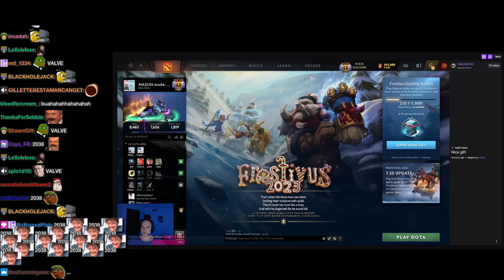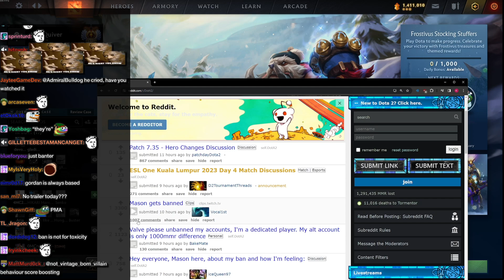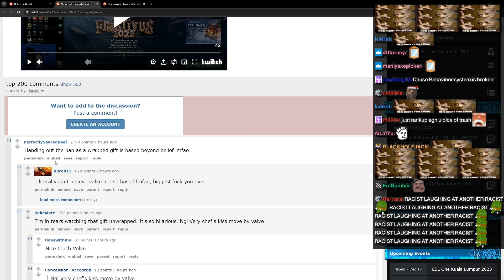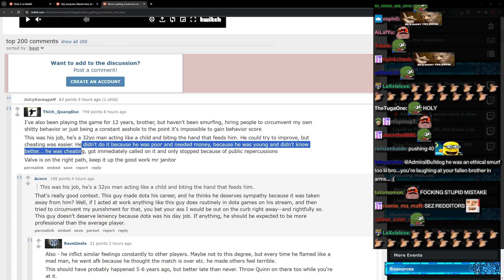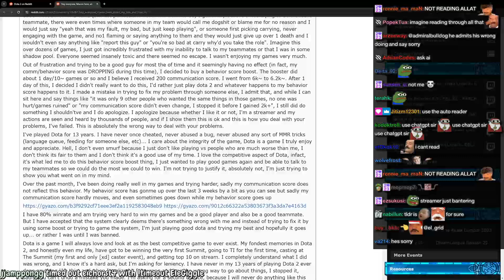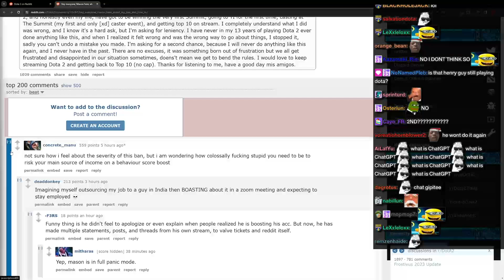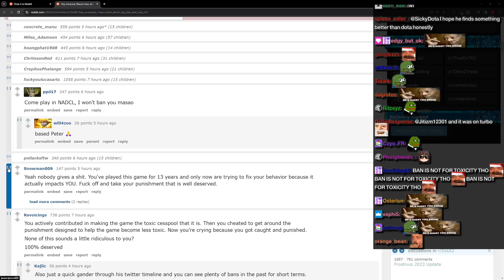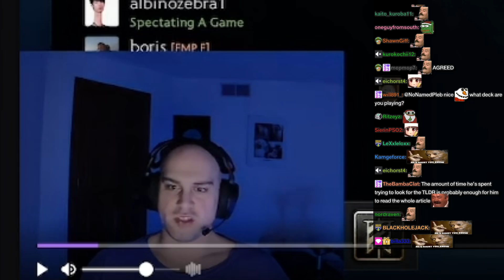Bulldog Reacts to Mason's Dota Ban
ADMIRALBULLDOG BULLDOG RANTS